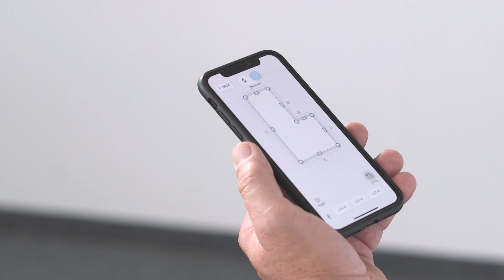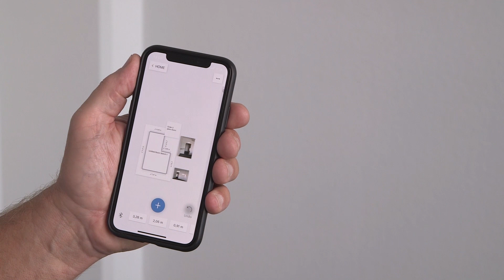MeasureOn App - Tutte le informazioni in un unico posto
MeasureOn è la app Bosch Professional che semplifica la documentazione in loco di planimetrie, misure, foto e note. Basta scaricare l'app, creare le planimetrie, disegnando le singole stanze, e effettuare il calcolo di computi metrici con il misuratore laser via Bluetooth®.